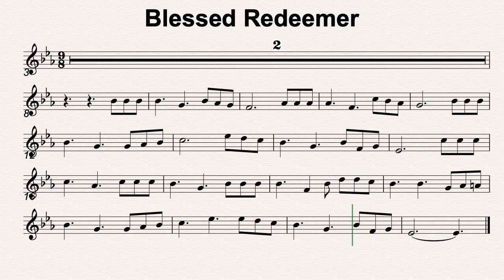Eb Maj 98 Blessed Redeemer 70bmp